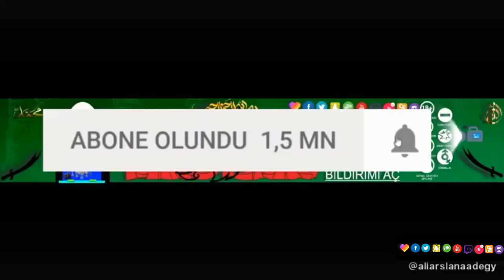Bot Limanı, Mercalı Muhit ve Balıkçık Göleti'ni ziyaret et